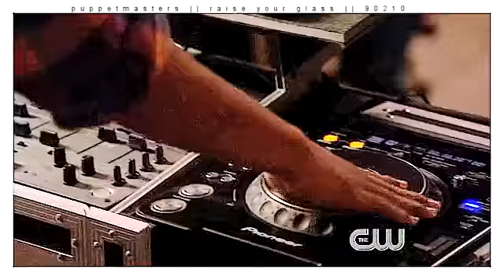90210 Cast || Raise Your Glass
Just to show my happiness at renewal for season 5 !!

The ups, the downs, the parties !! Here's to an even better next season (and maybe some Liomi? Wishful thinking :p )